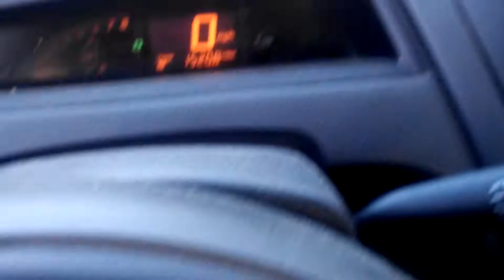Cute new baby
colorful new wild baby fawn